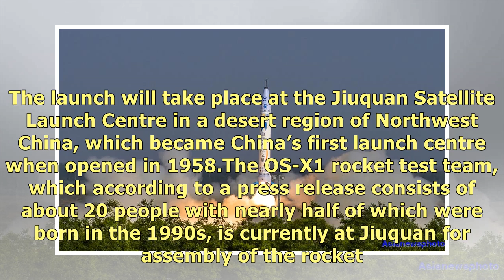China’s OneSpace Plans Second Launch by End of September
OS-M rocket (Credit: OneSpace)Gbtimes reports that Chinese startup OneSpace plans to launch its seco.